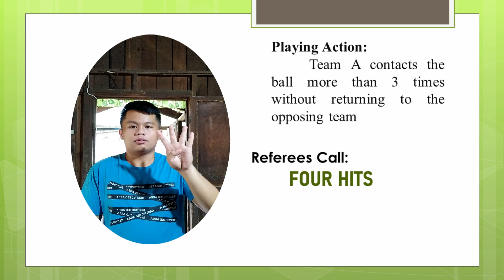Hand Signals (PE4-I4)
Activity 7
Jeffrey P  Jotohot